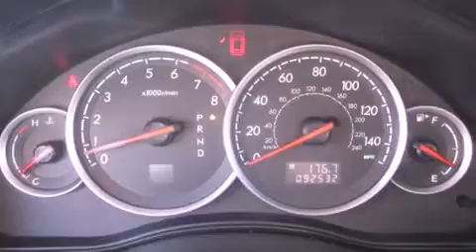2006 Subaru Outback Seattle WA 98125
Year : 2006
 Make : Subaru
 Model : Outback
 Engine : 2.5L H4 MPI
 Trans . : 4 Spd Automatic
 Exterior : Silver
 Miles : 92,355
 Interior : Charcoal
 Stock : P16336